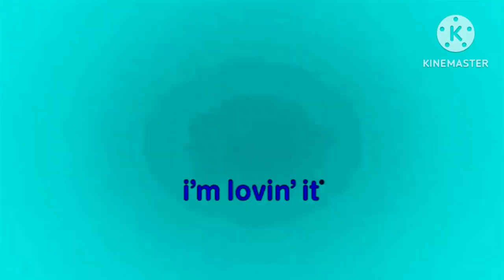McDonald's Ident Logo History Ultimate Update in Mangle 2.0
Mangle 2.0